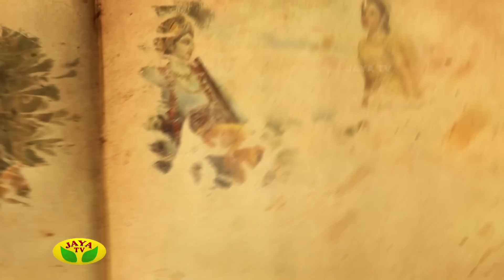Shrimath Baghavatham - Episode 178 On Wednesday,04/01/2017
Shrimath Baghavatham - Episode 178

Thenthiruperai Sriman U.Ve.Aravindalochanan Swamy Explain the Srimad-Bhagavatam.Srimad-Bhagavatam is one of Hinduism's eighteen great Puranas.Composed in Sanskrit and available in almost all Indian languages,it promotes bhakti to Krishna as the incarnation of Vishnu.The main theme running throughout the Bhagavatam is the science and practice of bhakti-yoga, devotional service to the Supreme Person.The Bhagavata Purana is a revered text in Vaishnavism, a Hindu tradition that reveres Vishnu.[10] The text presents a form of religion that competes with that of the Vedas.